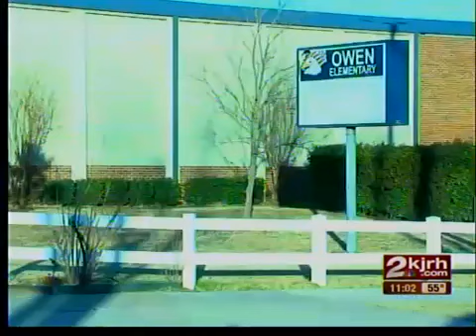Child hit by car outside school